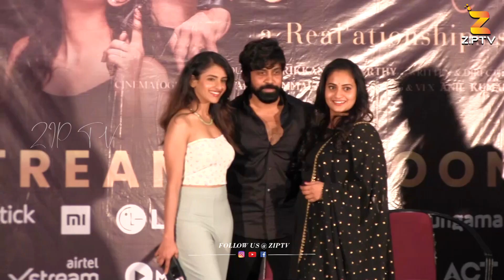Aata Sandeep Jyothiraj & Prachi "Love You Too" Movie Press Meet | ZIP TV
Aata Sandeep Jyothiraj & Prachi "Love You Too" Movie Press Meet | Aata Sandeep & Jyothiraj |@coolcontents333